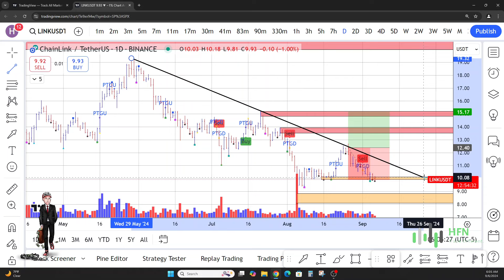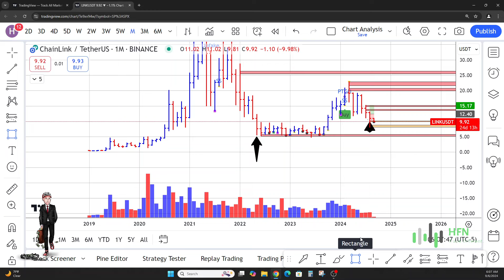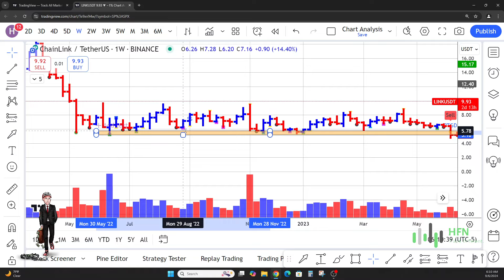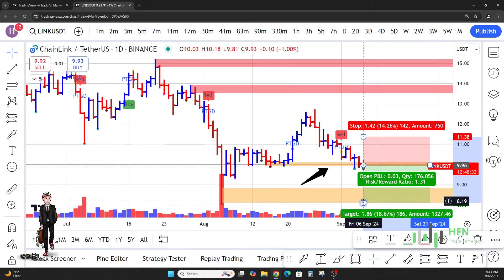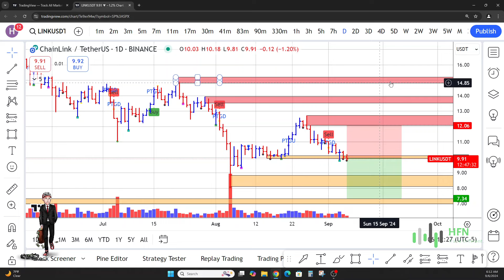MASSIVE Chainlink LINK Crash Coming? Get Ready? LINK Crypto Price Prediction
In this video, we talk about the latest Chainlink (LINK) price action and technical indicators to predict where the price might be headed next. Using advanced technical analysis tools, we'll explore the recent downward trend in LINK crypto and discuss key support and resistance levels that could determine the future price movement. Will LINK rebound or continue to drop? Join us as we analyze the potential for a major crash and what it means for Chainlink investors.